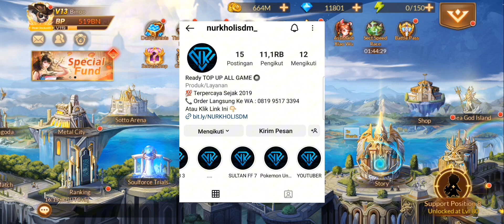TEMPA TEMPA MASTER FORGE DIHARI TERAKHIR,BP AUTO NAIK 30 BN LEBIH CUY🔥|Soul Land Reloaded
JASA TOPUP SOULLAND RELOADED TERMURAH !!!

- Per $$$ nya Rate 13k !
- Bisa Request Pack Apapun
- Free Konsultasi Rekomendasi iTem dll

- Request Topup Game Lain Juga Ada ^_^
- LEGAL 100% AMAN

Sultan Binoo juga Top Up di Nurkholisdm_ lho. Aman, murah dan terpercaya🥰

GUYS ANE JUALAN BAJU NIH SIAPA TAU ADA YANG MAU BELI BISA CEK AJA INSTAGRAMNYA: